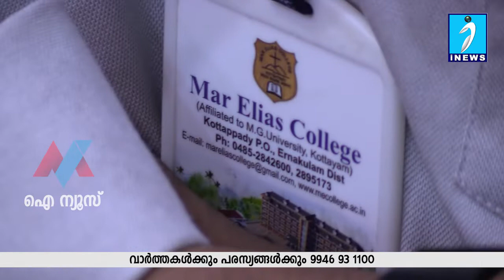മുടക്കുഴ പഞ്ചായത്തിന് 98.53 ലക്ഷം രൂപയുടെ മിച്ച ബജറ്റ്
ഉൽപ്പാദന - സേവന മേഖലകളിലെ പദ്ധതികൾക്ക് ഊന്നൽ നൽകി, മുടക്കുഴ പഞ്ചായത്തിന് 98.53 ലക്ഷം രൂപയുടെ മിച്ച ബജറ്റ്